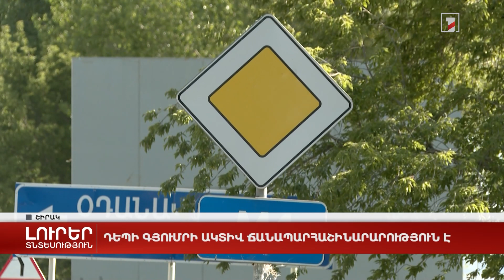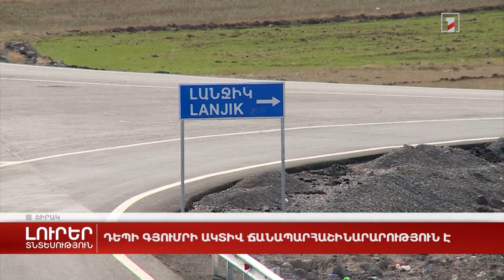Դեպի Գյումրի ակտիվ ճանապարհաշինարարություն է